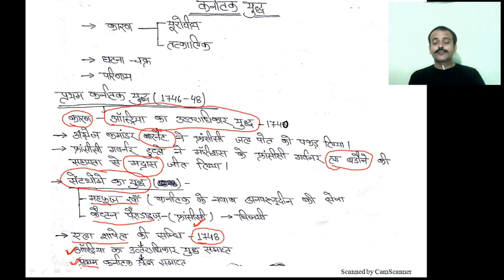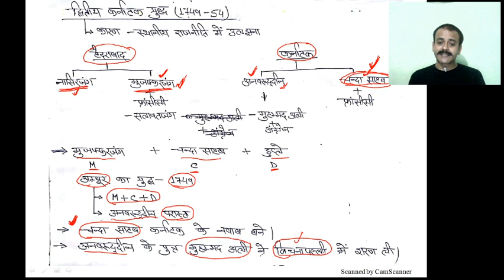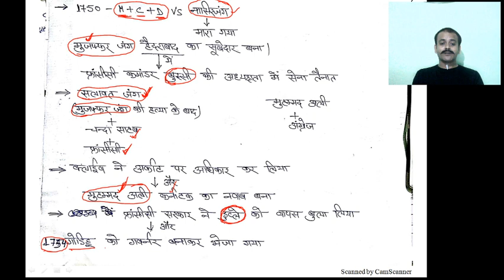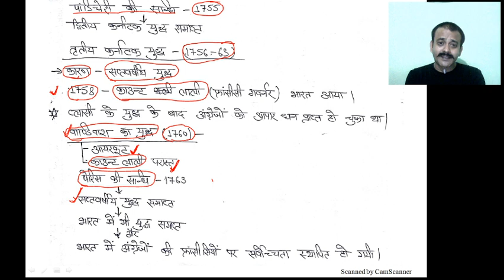कर्नाटक युद्ध | कर्नाटक युद्ध का इतिहास | karnatak War | Karnatak ka Yudh | (Part - 6)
Hi
I am Navneet Singh  Welcome to my You tube channel JAIRAS.

इस विडियो में अंग्रेजों एवं फ़्रांसीसियों के बीच होने वाले तीन कनतक युद्धों के कारण, घटना चक्र और परिणाम की व्रिस्तृत व्याख्या प्रस्तुत की गई हैं |